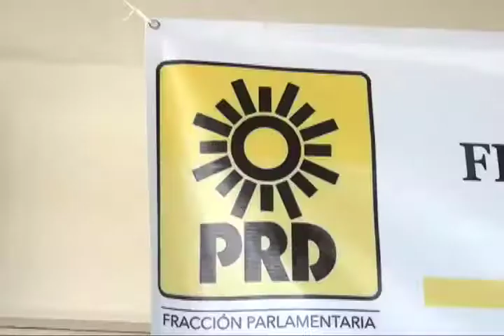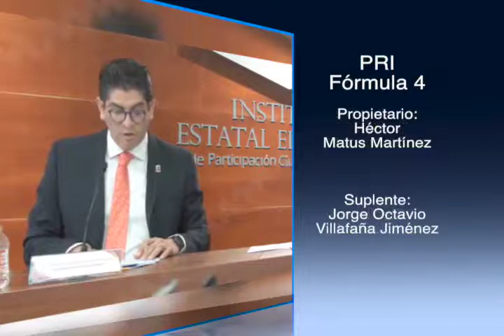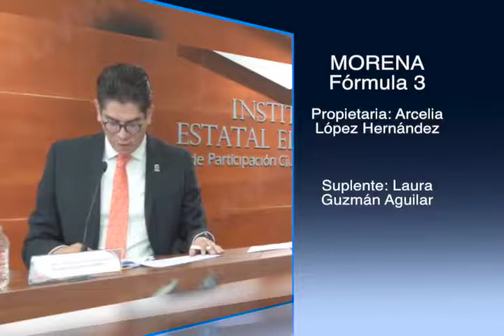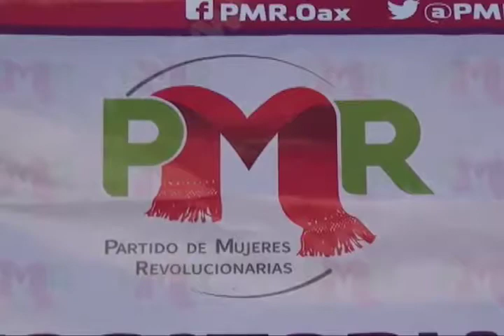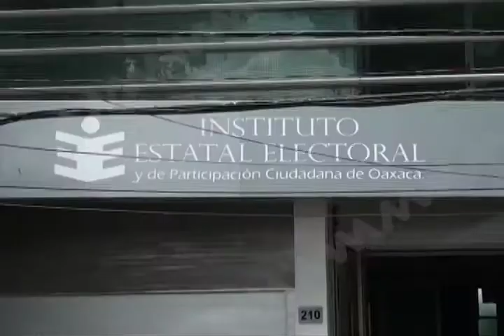Morena consigue el 50 por ciento de las diputaciones plurinominales